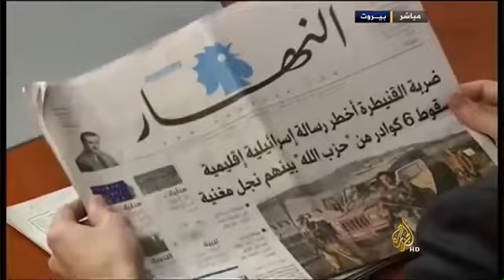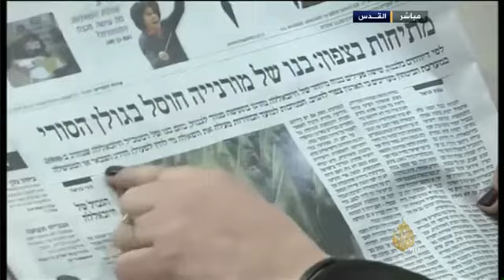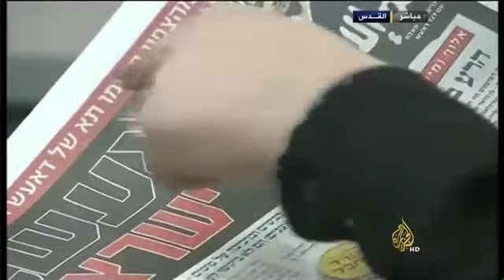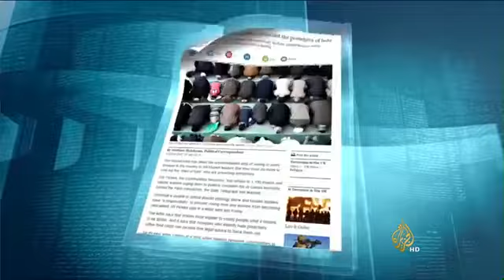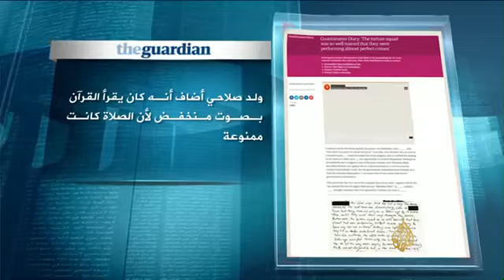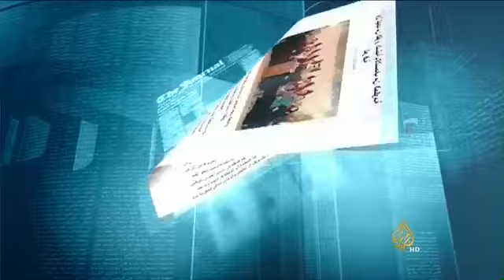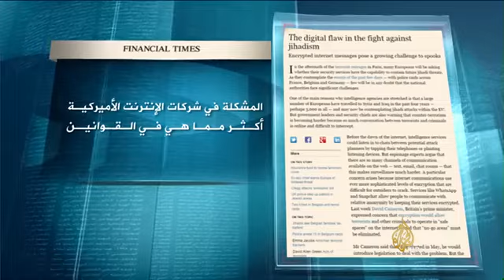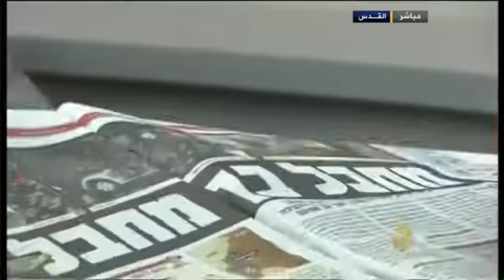&x202b;مرآة الصحافة 19/1/2015&x202c;&lrm;